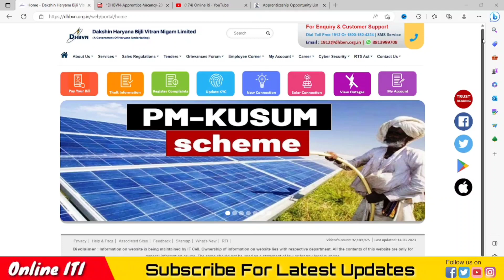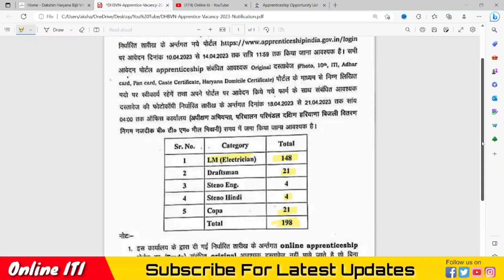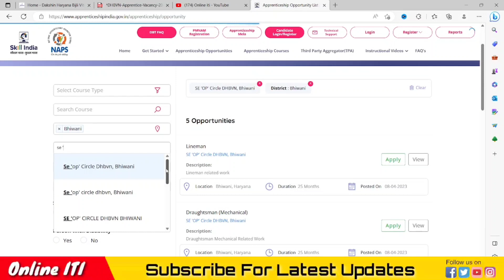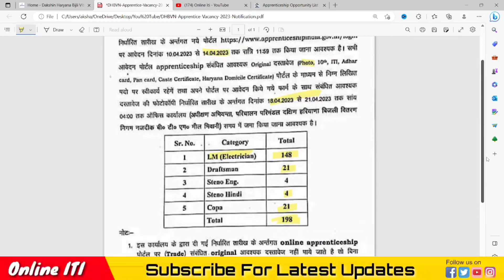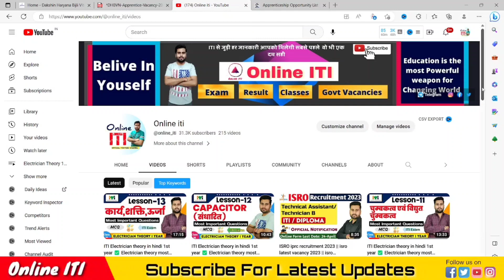DHBVN Bhiwani apprentice 2023 || DHBVN Apprenticeship vacancy 2023 || iti latest apprentice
dhbvn bhiwani apprentice recruitment 2023 || iti latest apprenticeship || iti latest apprentice 2023 || iti job vacancy 2023